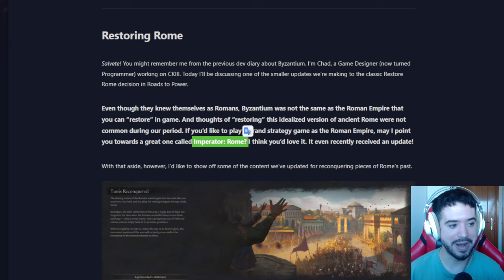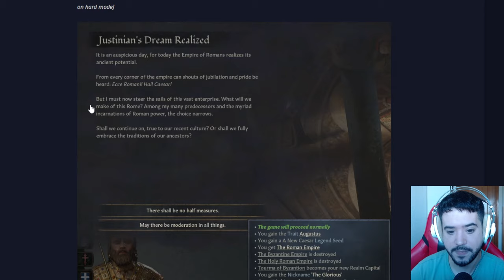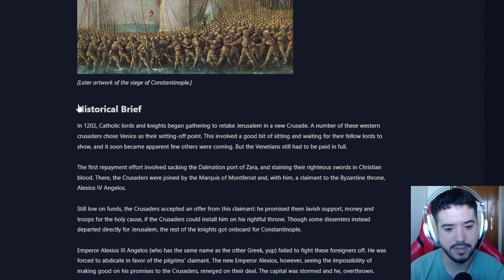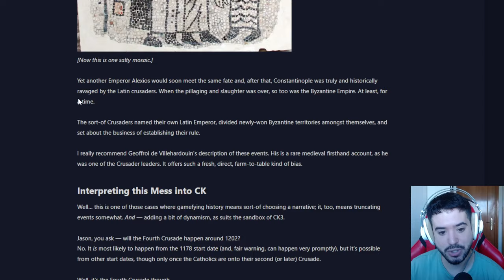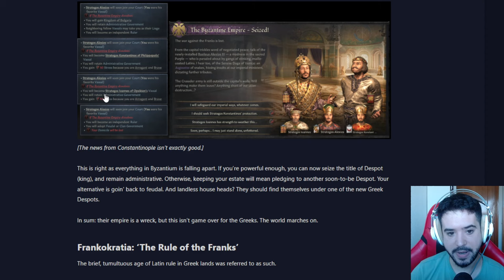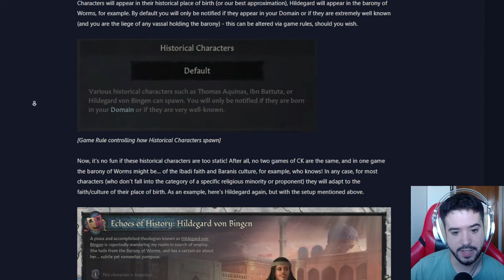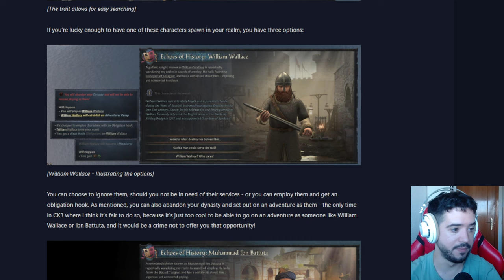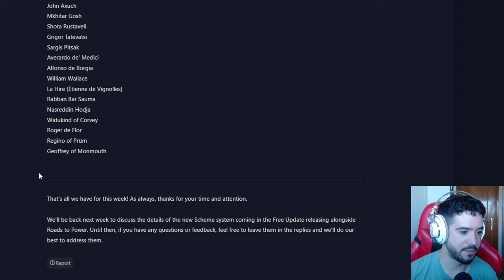EL IMPERIO ROMANO EN CK3 ROADS TO POWER